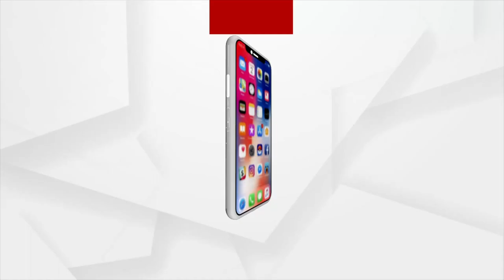Dharmendra Pradhan And Suraj Suryavanshi On Campaigning In Dhamnagar By-Election